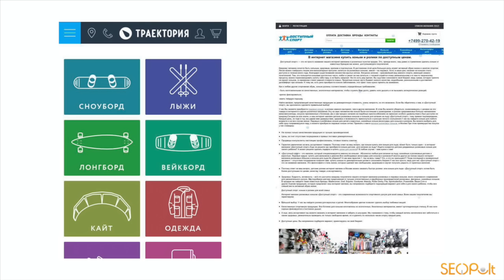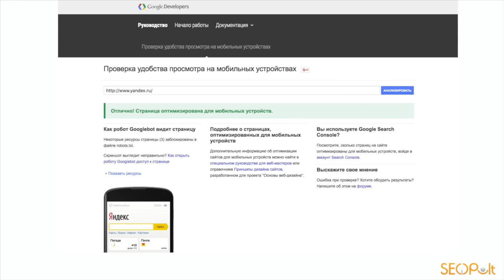Как сделать сайт удобным для мобильных пользователей?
Что делает сайт неудобным для мобильных пользователей? Специалисты Google называют ряд ошибок, не позволяющих сайту быть дружественным к смартфонам: мелкий шрифт, графика и активные элементы, ширина контента превышает размеры экрана, использование несовместимых плагинов и так далее. В первую очередь о мобильной адаптации сайтов следует задуматься владельцам электронных СМИ, блогов, коммерческих площадок (интернет-магазины, корпоративные сайты и проч.) и сайтов с развлекательным контентом. Аналитик Системы SeoPult Руслан Байбеков рассказывает о методах адаптации сайтов для мобильных устройств.

Из мастер-класса вы узнаете:
- в чем заключаются критерии удобства пользования мобильной версии сайта;
- какие существуют общие требования Google к мобильному юзабилити веб-ресурсов;
- в чем особенности алгоритма ранжирования;
- как проверить, готов ли ваш сайт к приему мобильных пользователей;

Таймкоды:
0:10 Приветствие
0:29 В чем заключаются критерии удобства пользования мобильной версии сайта
1:03 Какие существуют общие требования Google к мобильному юзабилити веб-ресурсов
2:45 В чем особенности алгоритма ранжирования
3:38 Как проверить, готов ли ваш сайт к приему мобильных пользователей;
4:40 Итоги